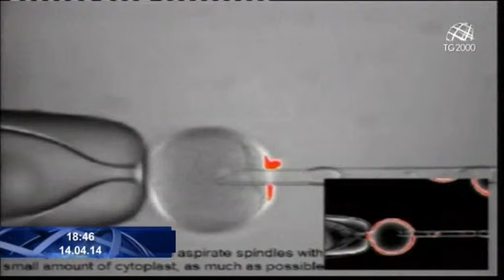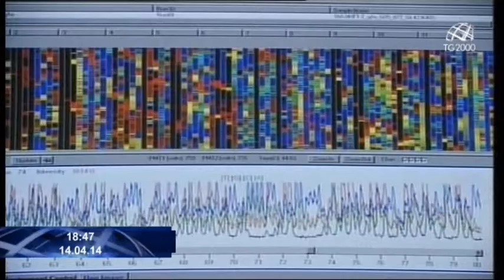Fecondazione artificiale, ora è la volta delle ispezioni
Servizio di Cesare Cavoni